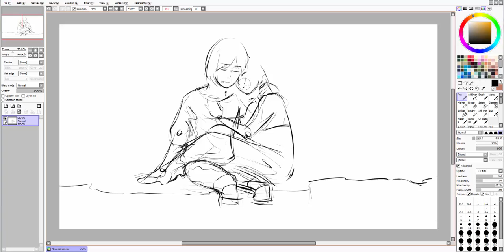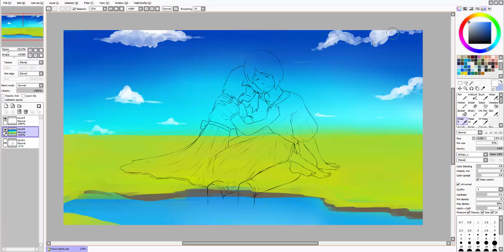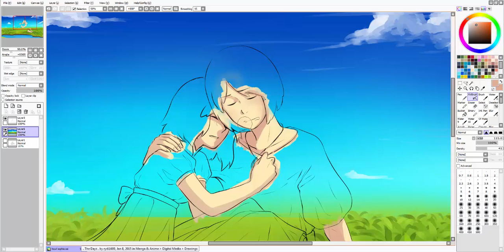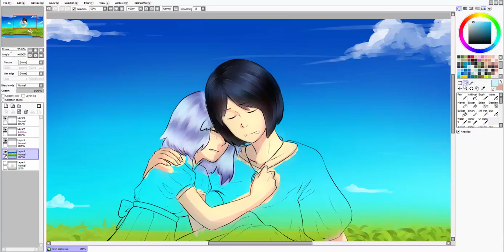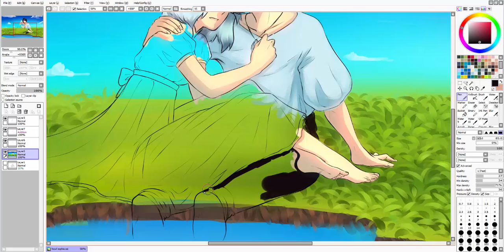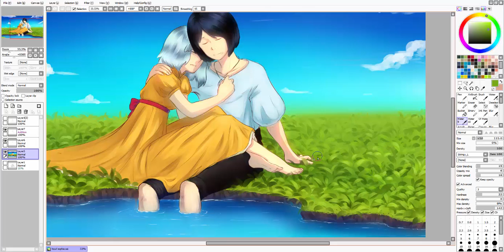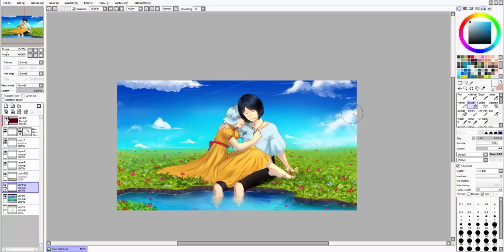Howl & Sophie | Howl's Moving Castle Fan Art | SAI Speedpainting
Howl’s Moving Castle is definitely my favourite Miyazaki/Studio Ghibli movie of all time! And so is the book by Diana Wynne Jones! So I made a little fan art of Howl and Sophie (they make such a cute couple!) enjoying themselves in the flower fields near Howl’s house.

I want to show my endless gratitude to my patrons you guys make these possible and you truly make me feel blissed and supported! Thank you!

✮ MUSIC  INFORMATION ✮ _________________

Summer Smile – Silent Partner – Youtube Library
Barton Springs – Bird Creek – Youtube Library
Spring in my Step – Silent Partner – Youtube Library